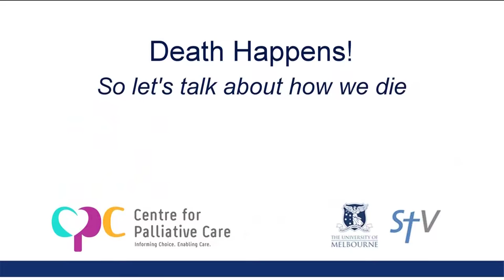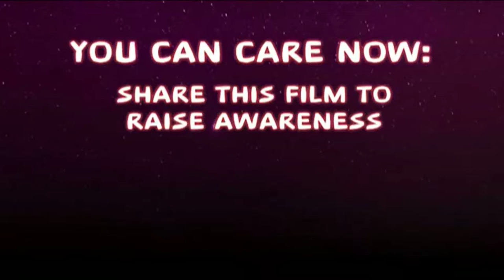Part 1: Death Happens! So let's talk about how we die - public forum part 1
The Centre for Palliative Care held a free public forum, Death Happens! So let’s talk about how we die, in February this year to debunk commonly held myths about palliative care, and provide a safe forum for people to air their concerns, and learn about their options for end-of-life care and how to talk to their family about their wishes. About 400 members of the community attended the event at Federation Square, Melbourne, and had the opportunity to listen to, and question, local and international palliative care experts and a carer.
In this video Prof Peter Hudson, the Director of the Centre for Palliative Care welcomes the audience and introduces the moderator,  Dr Gael Jennings, Honorary Fellow at the Centre for Advancing Journalism, The University of Melbourne, who presents a screening of Marmaduke’s Story; a family’s experience of palliative care before welcoming carer Simon Waring to the stage. Mr Waring cared for both his young son and wife throughout their terminal illnesses and speaks of the vital support palliative care provided for his family.